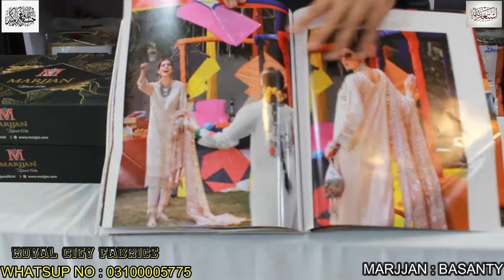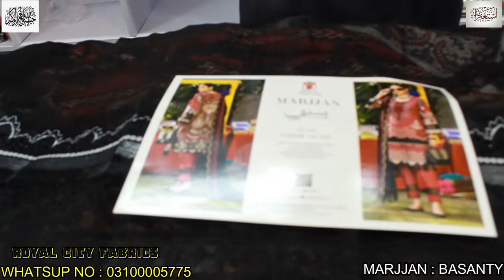Marjjan Brand : Basanty : Original Branded Lawn 3P Suits : Luxury Lawn Suits 2022 : Part 2